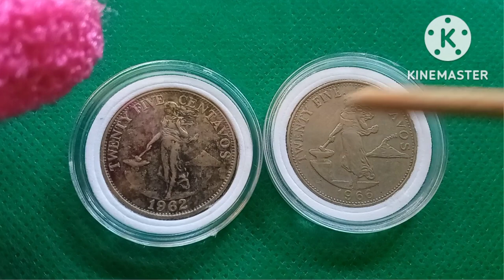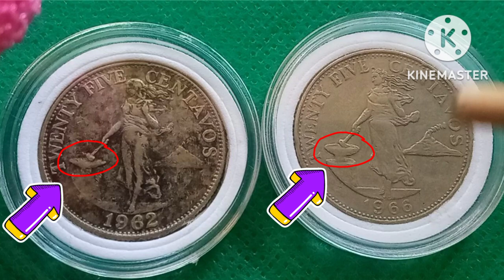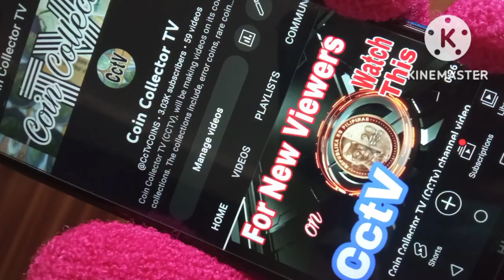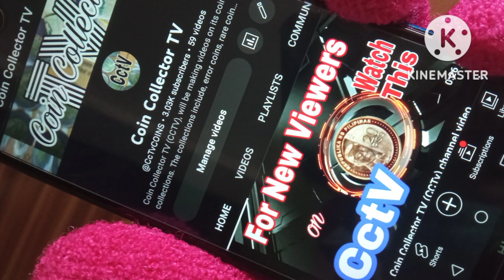25 Centavos 1966 and 1962 (English series) Swerte Kung Meron ka / Old coin value update 2023 //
Coin Collector TV (CCTv) features 25 Centavos 1966 and 1962 English series. CCTv considers these coins as collectibles being part of its coin collections. (Ang mga baryang Swerte sa 2023).                                                              .